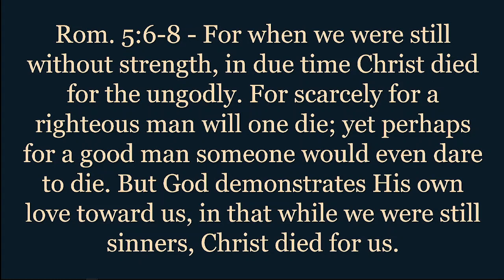2024 04 14 "The Romance Of Ruth" Pastor Dean Stewart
Standby for scripture!